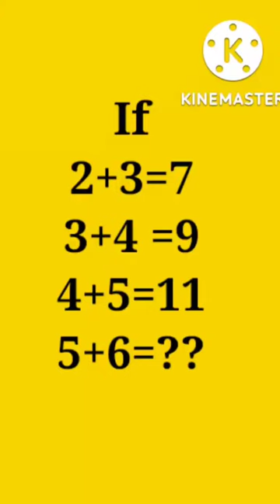mathpuzzles | mathskills | mathsmath | mathpuzzle | maths